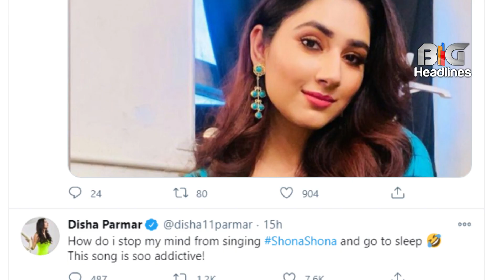Rahul Vaidya's gf Disha Parmar got trolled